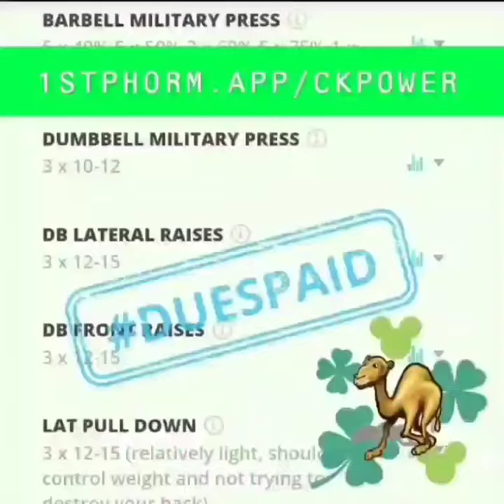Day 5️⃣2️⃣ Spring Challenge 🌼 Shoulders & Triceps 🏋‍♂️ Word Up ⬆️ 5/25/22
Day 5️⃣2️⃣ Spring Challenge 🌼
Shoulders & Triceps 🏋‍♂️

🔥 Olympic Military Press
🔥 Arnold Press
🔥 DB Lateral Raises
🔥 DB Front Raises
🔥 Cable Pulls
🔥 V Bar Pushdowns
🔥 V Bar Overhead Extensions
🔥 DB Single Arm Overhead Extensions

Download the 1stPhorm App & let's rock our fitness journey TOGETHER
💪1stPhorm.app/CKPower

Today's post workout was Juicy Watermelon 🍉 & Ignition🥤

👉 1stPhorm.com/CKPower